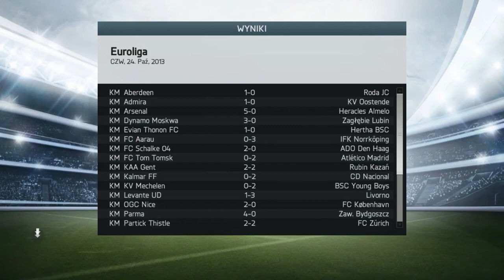FIFA 14: Kariera Malagi CF | Grad Goli [#7]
W dzisiejszym odcinku padnie sporo bramek. Cały odcinek wyszedł bardzo fajnie. Bartłomiej Pawłowski pokaże się z dobrej strony, jednak nie uznaję jeszcze tego zawodnika na miarę podstawowej jedenastki. Cały zespół doskonale pracuje i mam już pewną koncepcję na podstawową jedenastkę.5!

 Nazwa Utworów:
 MitiS - Ascension (MitiS Remix)
 Flume - Left Alone feat. Chet Faker (Ta-ku Remix)

 Pozdówka.5!